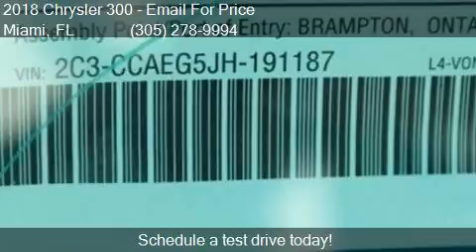2018 Chrysler 300 Limited 4dr Sedan for sale in Miami, FL 33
This 2018 Chrysler 300 Limited 4dr Sedan is for sale in Miami, FL 33157 at DADELAND DODGE CHRYSLER JEEP RAM.

Engine: 3.6L V6
Transmission: Automatic 8-Speed
Color: STEEL
Mileage: 5
Contact DADELAND DODGE CHRYSLER JEEP RAM 16501 South Dixie Highway Miami, FL 33157 to test drive this 2018 Chrysler 300 Limited 4dr Sedan today.